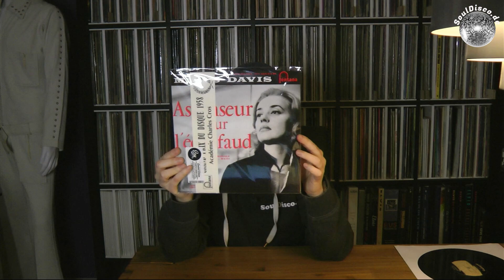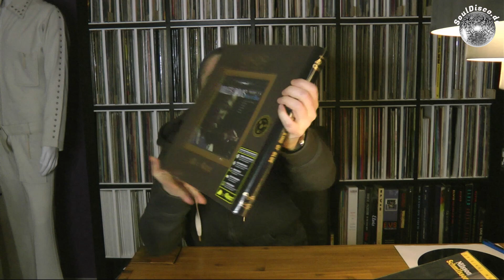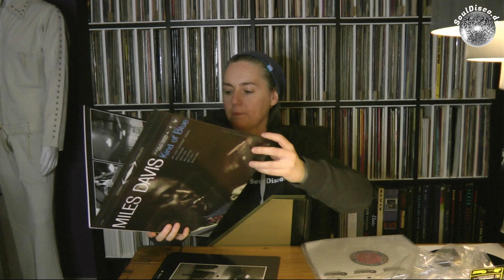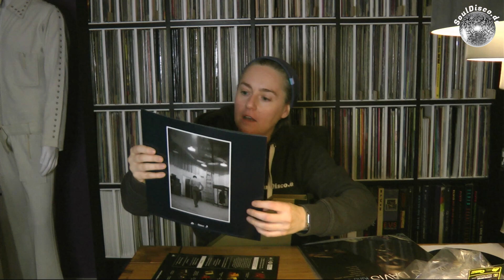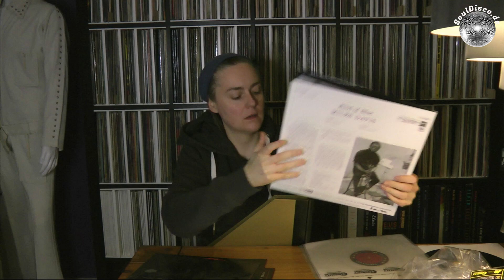Lacquers | Unboxing the UHQR Kind of Blue from Analogue Productions | My first Miles Davis Album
My first David Miles Record and what a great surprise did we get from  Analogue Production.